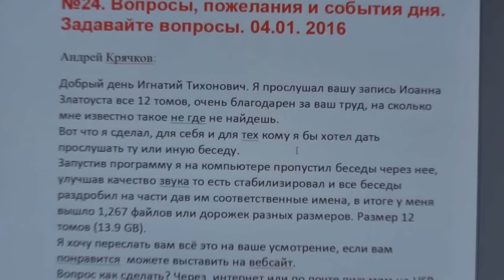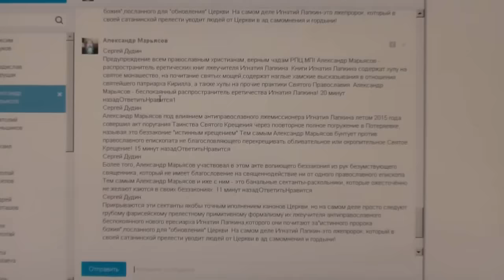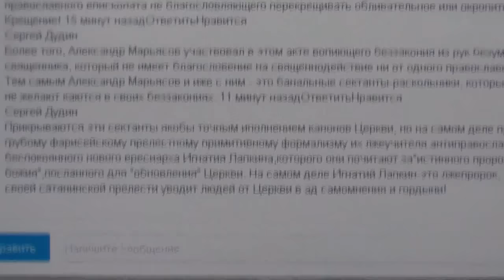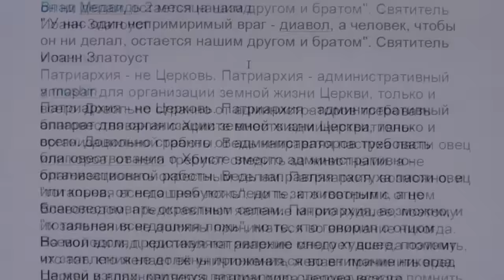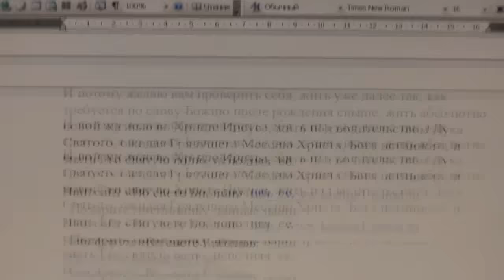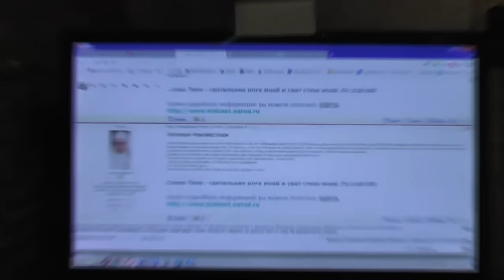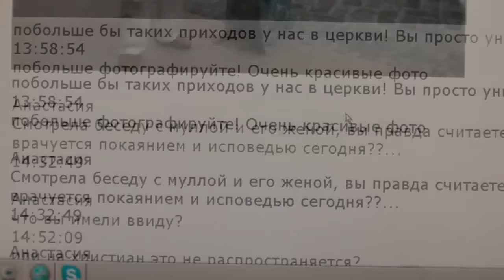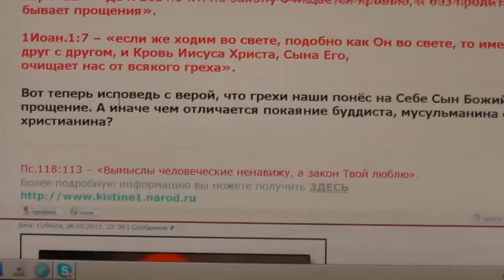№24. Вопросы, пожелания и события дня. Задавайте вопросы. 04.01. 2016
0:44 об Иоанне Златоусте
1:50 о сайте Во свете Библии
2:21 Православный форум Игнатия Лапкина
4:00 о начитанных книгах и наполнении сайта Во свете Библии
7:38 о людях требующих удалить ролики с их участием
9:00 Мой мир, страница Игнатия Лапкина
10:00 о предупреждении одного священника
22:04 о служителях МП
26:30 об «обличителях»
28:04 о патриархии
30:34 о Езекии
31:31 о Романе Демидове
32:15 о молитве за квартиру
32:35 о Романе Демидове
33:14 на ролик «Учимся правильно болеть»
33:53 о деревне Потеряевке
34:27 о жене
36:05 о нашем сайте
36:45 о сокрытии лица в интернете
38:43 о дне рожденья
41:09 о молитве
42:30 просьба о молитве
43:32 о крещении
44:05 о разводе
45:17 о детях
45:36 о Духе Святом
47:19 о Давиде
48:36 о самоубийстве
51:12 об Игнатии Брянчанинове
55:25 о Царе
56:59 об исповедании грехов
1:04:00 видеоканал Во свете Библии
1:04:19 православный форум Игнатия Лапкина